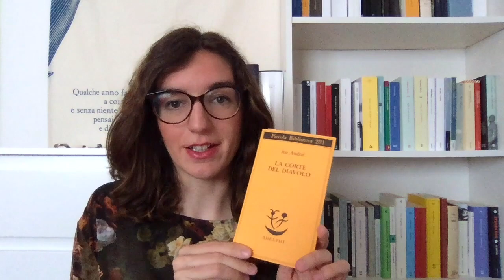Libri brevi ma intensi #3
Libri citati:
-Andrić, "La corte del diavolo"
-Tolstoj, "La confessione"

-Andrić, "Il ponte sulla Drina"
-Berdjaev, "La concezione di Dostoevskij"
-Todorov, "La bellezza salverà il mondo"